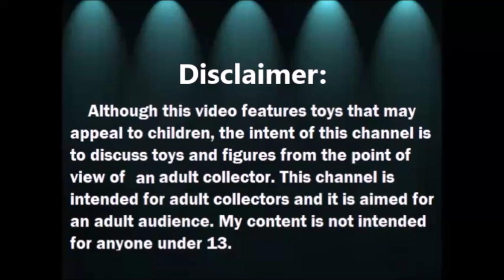Haul de Littlest Pet Shop: Junio 2020